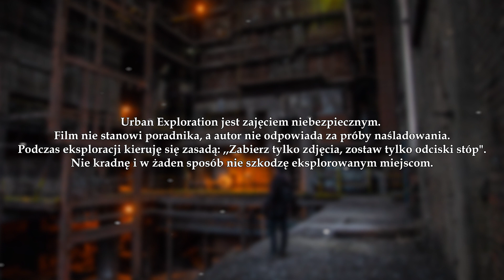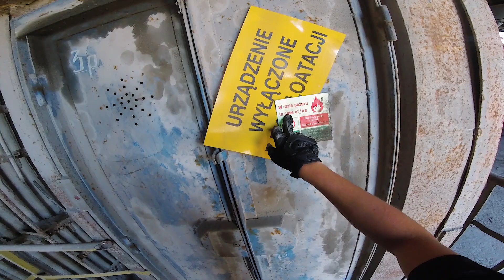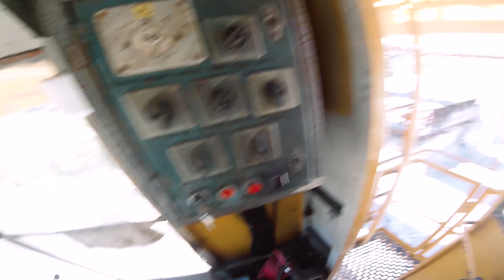EKSTREMALNY URBEX- Opuszczona CEMENTOWNIA | Urbex POV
Wszystkie sceny przedstawione w filmie są wykonywane przez profesjonalistę, a film ma charakter dokumentalny.

Urban Exploration jest zajęciem niebezpiecznym. Film nie stanowi poradnika, a autor nie odpowiada za próby naśladowania. Podczas eksploracji kieruję się zasadą: ,,Zabierz tylko zdjęcia, zostaw tylko odciski stóp". Nie kradnę i w żaden sposób nie szkodzę eksplorowanym miejscom.